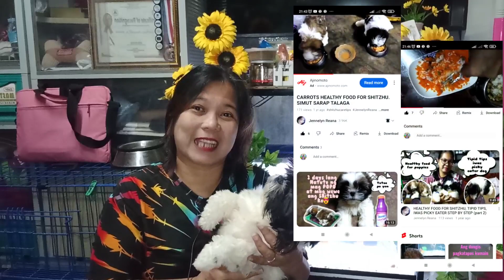RICE PWEDE BANG PAKAIN SA ASO? BENEFITS AND SIDE EFFECTS NG PAGPAPAKAIN NG RICE SA DOG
Pwede nga bang pakain sa shitzhu ang rice? Ano ang kahalagahan ng pagpapakain ng rice sa ating mga aso? Anu-ano ang side effect nito.
Lahat ba ng rice pwede ipakain sa aso?